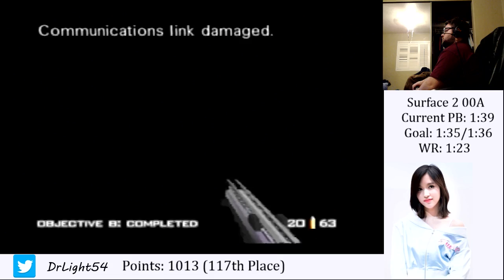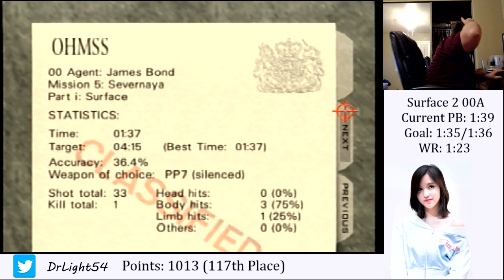Michael Lightbopdy - Surface 2 00 1:37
trolled in the middle and missed warp, idk to go for lower right now -- Watch live